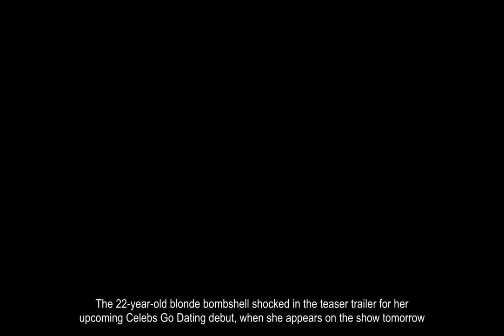Courtney Stodden Celebs Go Dating shock when she talks 'mastubation' on date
The 22-year-old blonde bombshell shocked in the teaser trailer for her upcoming Celebs Go Dating debut, when she appears on the show tomorrow.Speaking to one of her dates, no topic of conversation is out-of-bounds as she talks to her dates about one of them "lying to get in someone's pants because they fsncied them" and "masturbating by themselves."Her dramatic appearence in the show has been teased earlier this year, with the Sun newspaper reporting she causes "chaos" on the show.Asource told the paper: "Courtney has caused an absolute storm and has thrown herself into her dates."It’s like she’s gone wild and doesn’t care who knows it. ".
This is Courtney's second appearence on British reality TV, making herself a household name on Celebrity Big Brother in 2013.

Courtney, who starred in the house alongside Charlotte Crosby, caused a stir with her very short dresses and low cut-tops.

She also shocked when she claimed she was too "selfish" to have a baby, saying she wanted to keep her petite figure "in shape".

Talking to housemate Lauren Harries, she said: "I want to adopt eventually when I'm in my late 20s. This sounds really selfish but I don't want to give birth. I'm so tiny already, I'm really small. I don't want to have a baby, I just don't."
The gorgeous blonde is now single after splitting with her husband 35 years her senior Doug Hutchison, with her appeaence on the E4 show seeing her date a few men closer to her own age.

A source close to Courtney told the Sun: "Courtney wants to do the dating thing properly and meet some men nearer her own age.

"She was in a marriage with a much older man for years and now she’s free she wants to date someone closer to her own age who has more similar interests, like partying and going to the beach."

But with her chat already being so filthy, will Courtney really find true love?